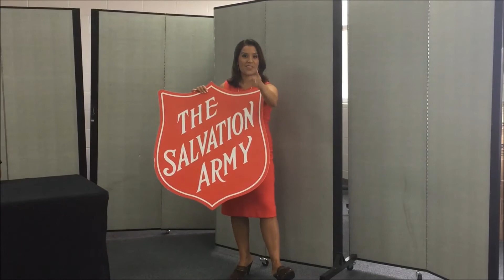Big Give 2017 Salvation Army San Antonio News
Big Give 2017 Salvation Army SATX News